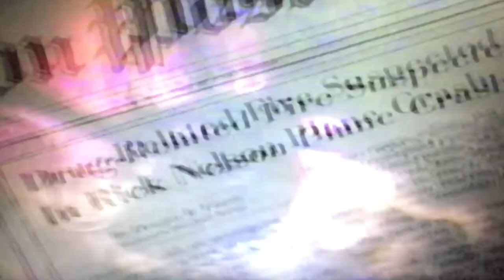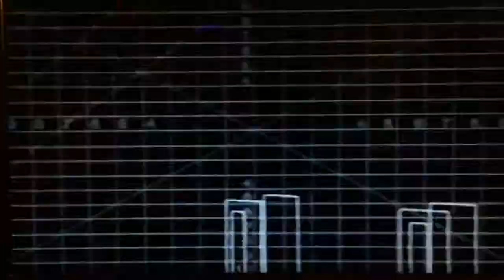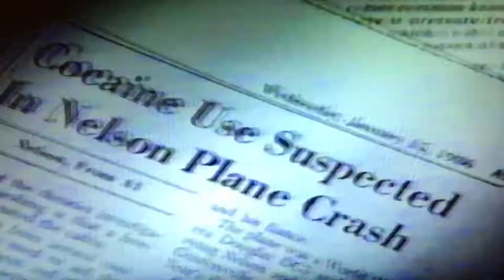Ricky Nelson plane crash in 1985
Ricky Nelson plane crash investigation Two 1985 to 1992New Year’s Eve